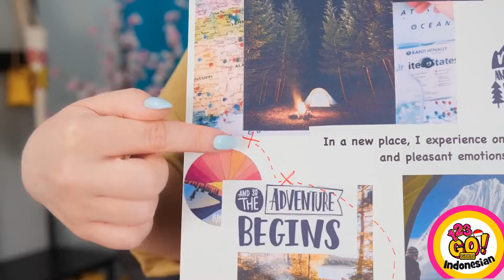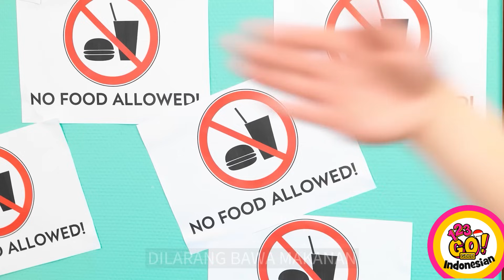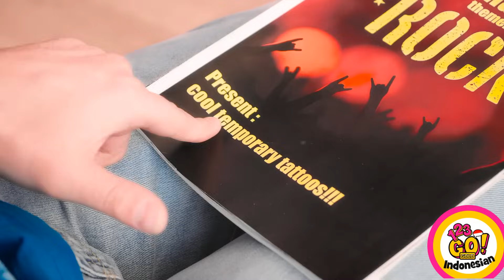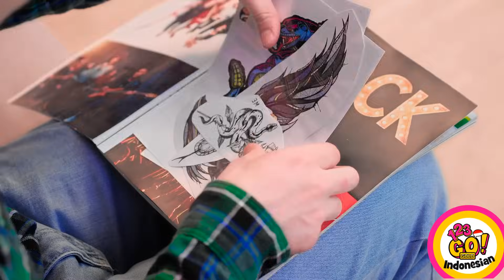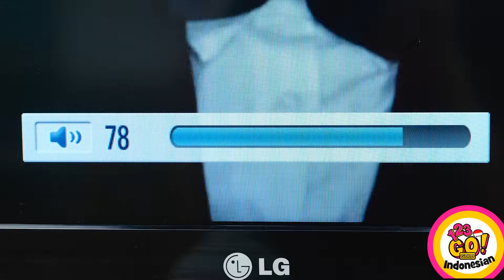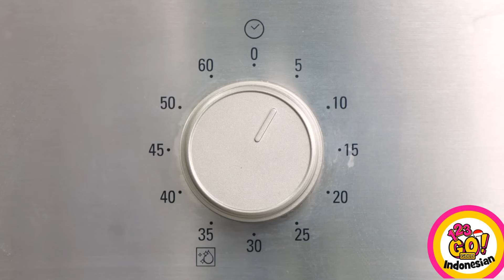KIAT MUSIM PANAS KEREN || Kiat Outdoor Seru & Ide DIY untuk di Pantai oleh 123 GO!GOLD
☀️☀️ Bersiaplah untuk berjemur dan menikmati alam bebas dengan tips musim panas kami yang lucu dan kreatif! Mulai dari kiat berkemah yang keren sampai ide keren untuk pantai, kami punya panduan terbaik untuk membuat musim panas ini menjadi musim yang paling berkesan! 😎🌞
➡️Musik TheSoul: